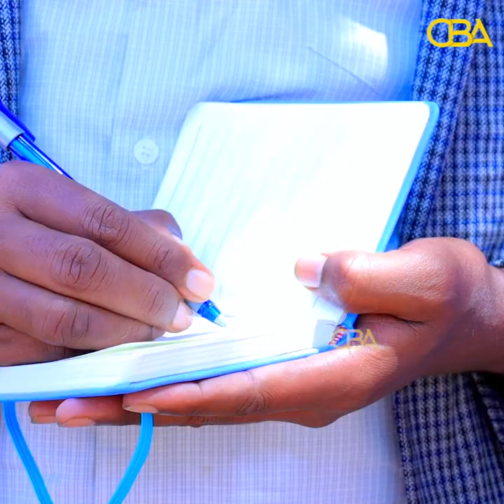SIYAASI KA TIRSAN XISBIGA WADDANI OO 6 BILOOD KADDIB LASII DAAYEY!